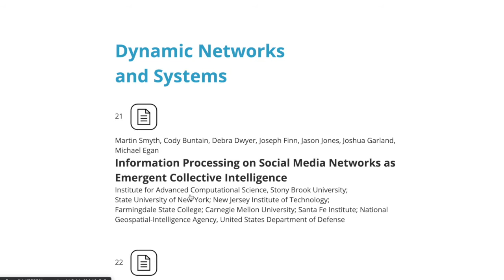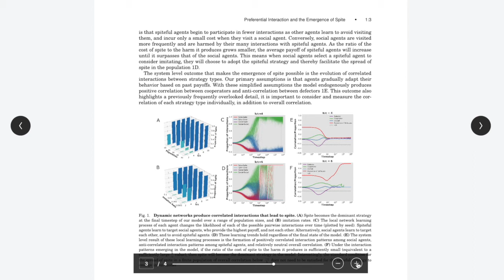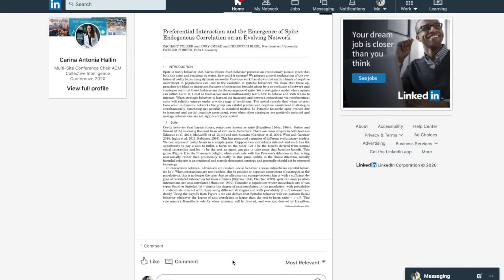CI2020 Demo of the Asynchronous Part of the Conference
Dear CI2020 Conference Participant,

Here is the instruction video for the sharing platform of the asynchronous part of the conference.

For your convenience the interactive functionality is designed in collaboration with LinkedIn professional network.

We hope you enjoy interacting on the closed Linkedin group and we wish you a pleasant virtual conference.

Kind regards,
The Organizing Committee
ACM Collective Intelligence 2020 Virtual Conference